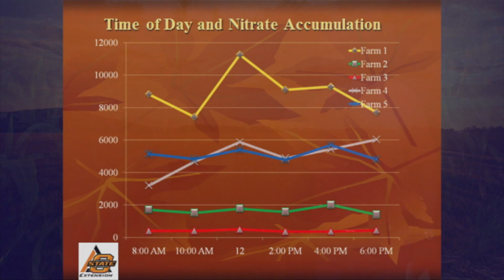Cow-Calf Corner - Nitrate toxicity (7/21/18)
Glenn Selk answers the old question, does harvest times of forage sorghum impact nitrate toxicity of the hay?